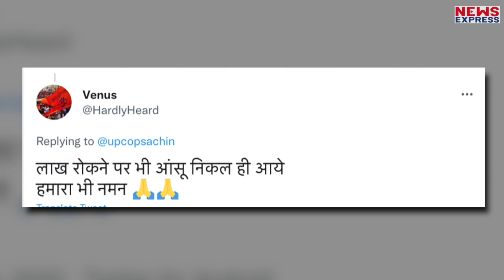मासूम बच्ची ने छुआ जवान का पैर, पूरे भारत ने ठोका सलाम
जब एक जवान के 2 साल की मासूम बच्ची ने छू लिए पैर, देखिए असली भारत के इस मनमोहक दृश्य को!